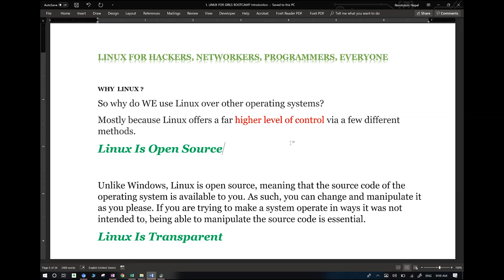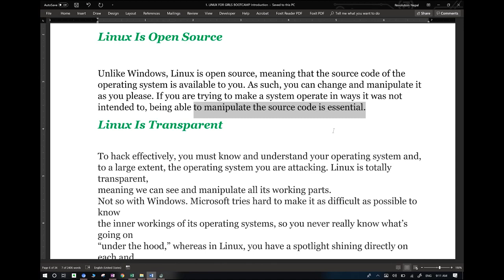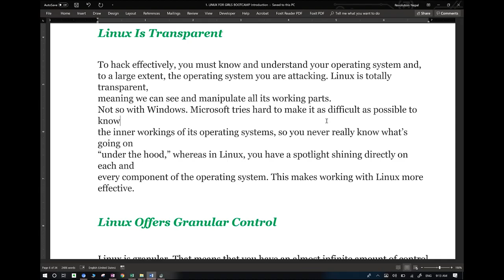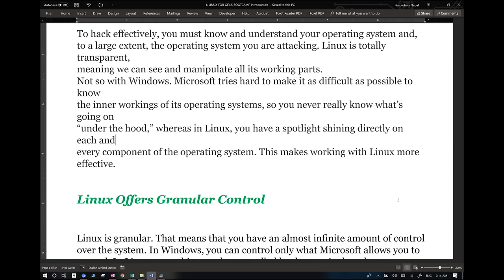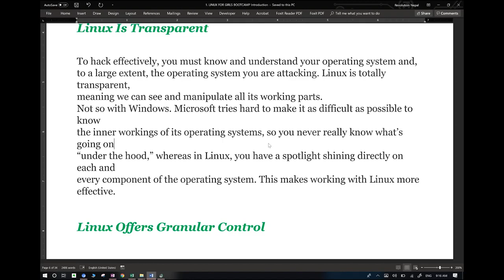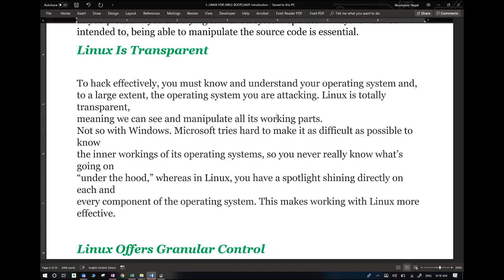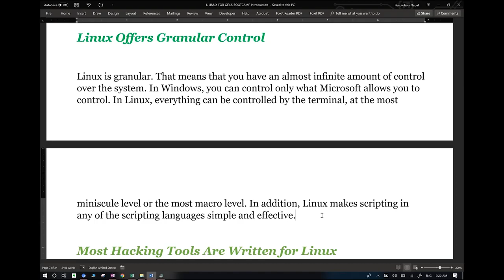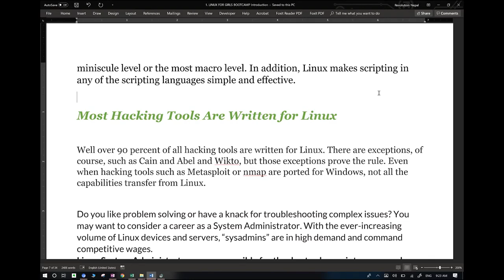Introduction of Linux professional training Linux skills importance linux in nepali part 3